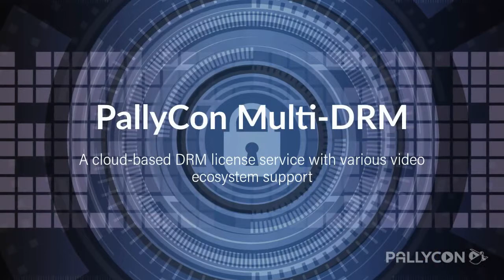PallyCon End to End Content Security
PallyCon is a secure, reliable, easy-to-use, and affordable service that protects content with Forensic Watermarking and Multi DRM.